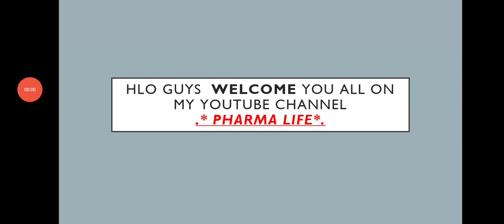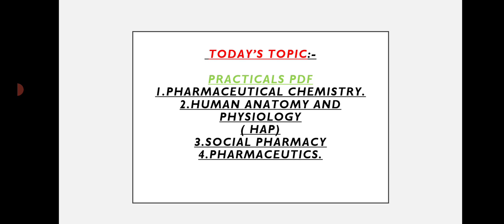practicals of pharmaceutics, pharmaceutical chemistry 👨‍🔬 HAP ,social pharmacy . 😊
1. pharmaceutics practicals :-

2.pharmaceutical chemistry. :-

 3.Human anatomy and physiology. :-

4. social pharmacy. :-

thanku guys..
please 🙏🙏 support..